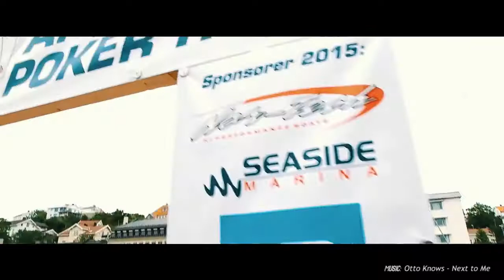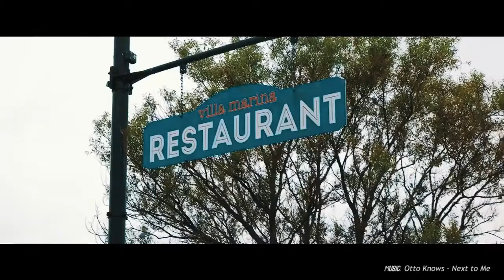Arendal Pokerrun 2015 Official Aftermovie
Arendal Pokerrun 2015 video av Batfish